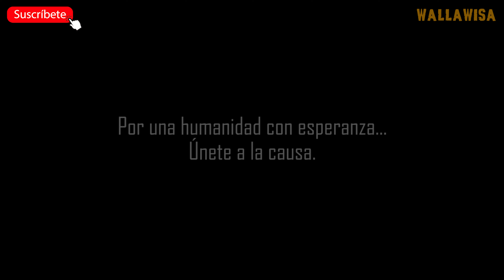AMAHUACA: HIJOS DEL CAPIBARA - PERÚ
⮞ En las cuencas de los ríos Ucayali, Yaraví, Purús y Madeira, en las regiones de Ucayali y Madre de Dios en Perú, se asienta el pueblo amazónico Amahuaca.
⮞ Denominados también amin waka, su traducción significa “hijos del capibara”, animal del que se dice podía “cantar” en la lengua originaria de este pueblo.
⮞ En el 2017, 411 personas se han autoidentificado como parte del pueblo Amahuaca a nivel nacional.
⮞ En general, la población de las comunidades del pueblo Amahuaca se estima en 4,668 personas.
⮞ Se estima que este pueblo amazónico habría estado presente en la cuenca central del Ucayali desde 800 d.c. hasta el siglo XIV.
⮞ Desde la época colonial, este pueblo se vió expuesto a las incursiones religiosas que tenían como misión evangelizarlos.
⮞ En el siglo XIX y XX los amahuacas fueron capturados y explotados debido a la extracción y comercio del caucho.

Protejamos nuestra biodiversidad.

Por una humanidad con esperanza…. Únete a la causa

Licencia Creative Commons (CC) - Todos los derechos de imágenes le pertenecen a los creadores originarios del mismo.

Produción/Edición Wallawisa 2023